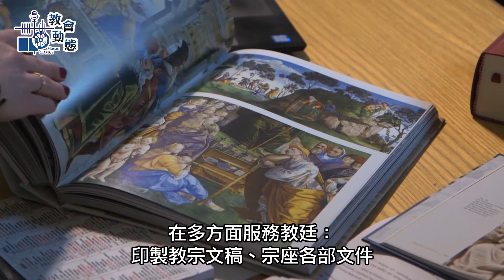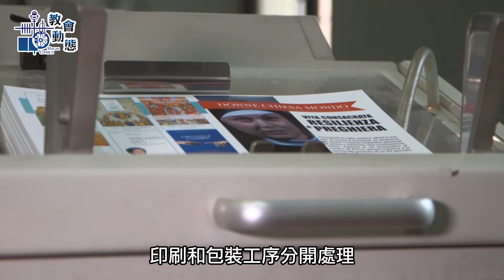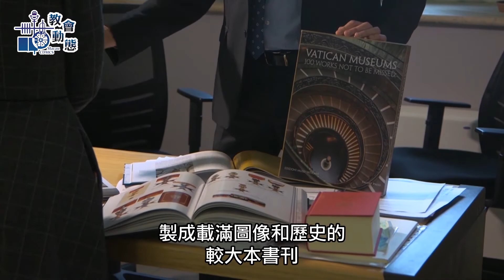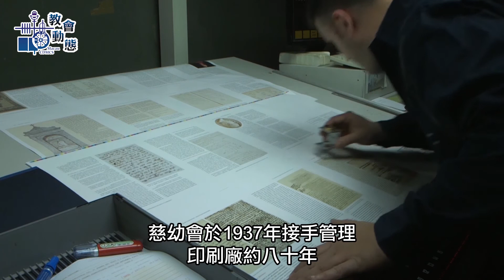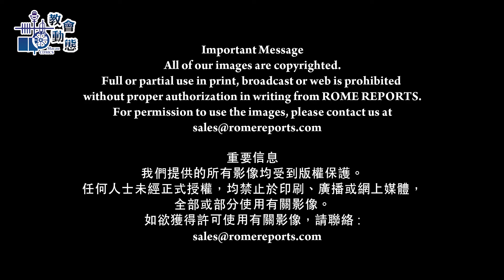梵蒂岡印刷廠 古法裝訂書籍 (27/04/2020)